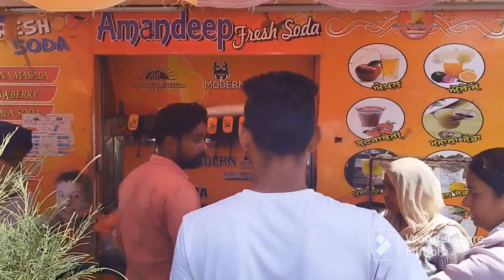ਵਿਸਾਖੀ 2023 || VISAKHI || Birth of Khalsa by Guru Gobind Singh ji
Hi
Birth of Khalsa by Guru Gobind Singh ji | Vaisakhi Story

The story of the Birth of Khalsa. How the 10 Patsah Sahib Shri Guru Gobind Singh Ji Maharaj founded and created the Khalsa Panth on Vaisakhi in 1699.
IF YOU WANT ALL MY NEW VIDEOS WHICH I UPLOAD DAILY.